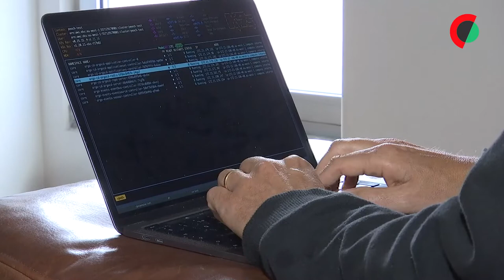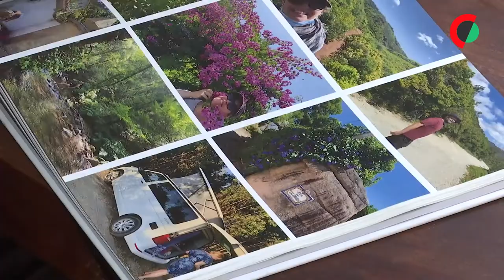Valerie, Ronise e Matti mudaram-se para Portugal atraídos pela qualidade de vida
Valerie, Ronise e Matti fazem parte dos estrangeiros qualificados que nos últimos anos se mudaram para Portugal, trabalhando à distância para outras partes do mundo. Estes "nómadas digitais" foram atraídos por fatores como clima, segurança, custo de vida e fáceis ligações a outros países.

Reportagem: Irina Melo e Lucília Tiago
Imagem : Hugo Fragata
Fotografia: Tiago Petinga
Edição: Andreia Catarino